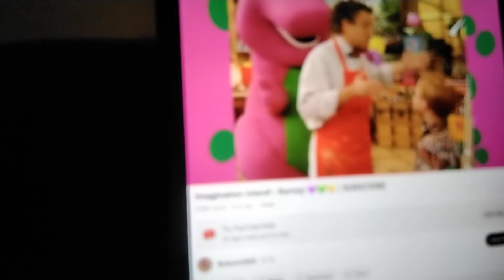barney imagination Island 🏝